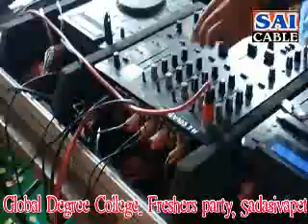Global Degree college Freshers party